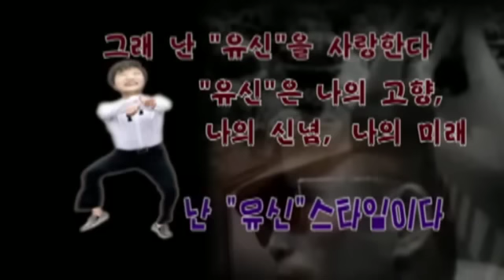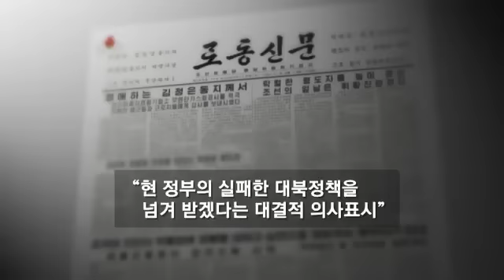北, 박근혜 겨냥해 "넌 유신스타일" 비난_120919_채널A NEWS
"[뉴스A] 북한이 대남 선전용 웹사이트인 '우리민족끼리'에 박근혜 후보를 비난하는 동영상을 올렸습니다. 싸이의 강남 스타일을 풍자해서 새누리당 박근혜 후보를 비난했습니다. 대선 때마다 불거져온 북한의 선거 개입이 본격적으로 시작된 것 같습니다.

 " ○ 기사 보기

〈평일〉
08시 00분 라디오쇼 정치시그널 (유튜브 라이브)
08시 50분 김진의 돌직구 쇼
10시 20분 김진의 더라방 (유튜브 라이브)
12시 00분 뉴스A 라이브
15시 50분 강력한 4팀
17시 20분 뉴스TOP10
19시 00분 뉴스A

〈주말〉
12시 00분 토요랭킹쇼·뉴스A 라이브
17시 40분 뉴스TOP10
19시 00분 뉴스A